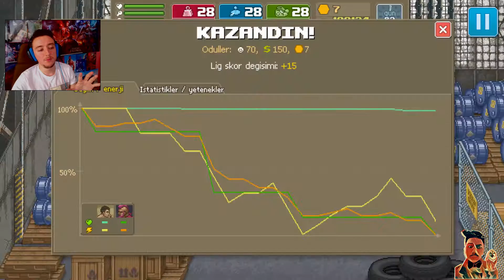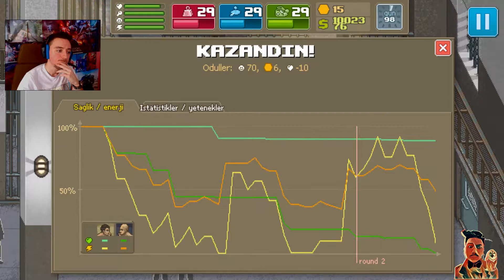Punch Club #5 - Kardeş -Don ve Hapishane (TÜRKÇE)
Sona doğru geliyoruz  By Mut takipçileri çete lideri olup tüm çete liderlerini dövdükten sonra imtikam için geriye tek adım kalıyor!